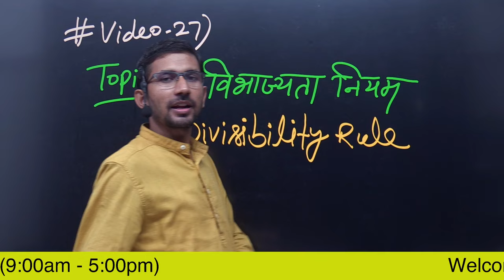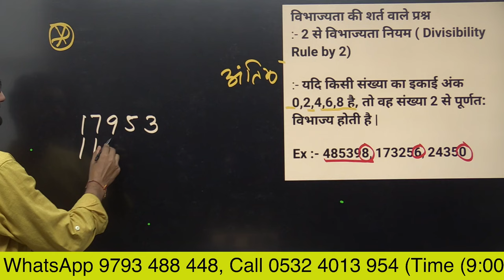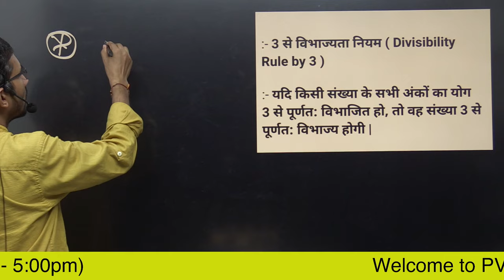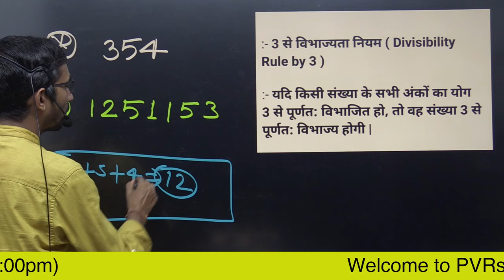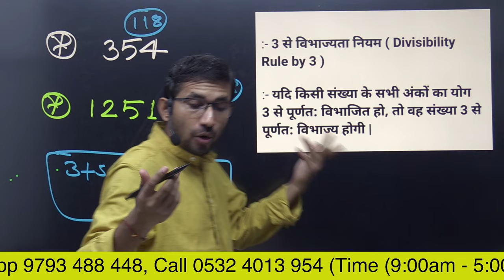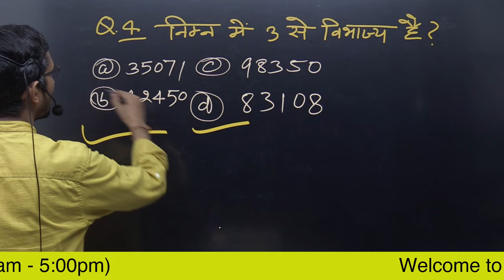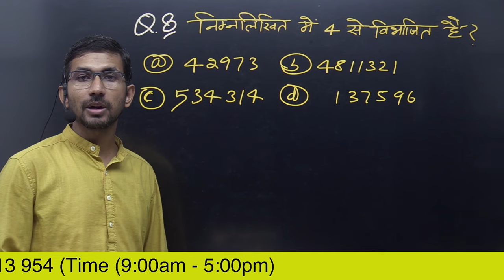Video 27 | Divisibility Rule of 2 and 3 | Vibhajyata niyam